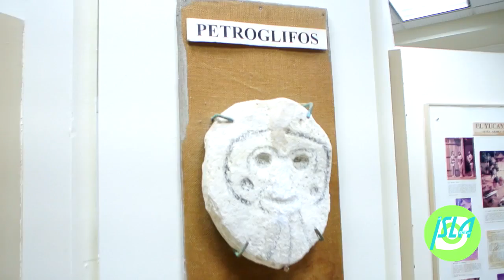Museo de los Proceres Cabo Rojo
El Museo de Los Próceres, inaugurado en el 1995, ubica en los terrenos adyacentes al complejo deportivo Rebekah Colberg.
El Museo de los Próceres brinda la oportunidad a nuevos artistas para que expongan sus obras en las galerías de exposición temporera.
Horario: Lunes a Viernes de 8:00 am - 4:30 pm